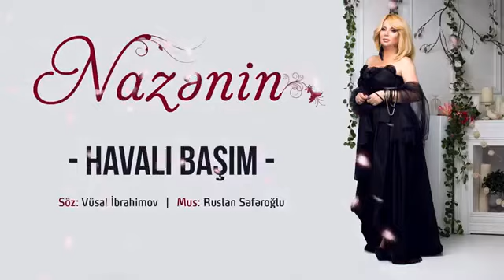Nazenin havalı başım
Sözleri

Geceler agladim , geceler guldum
Ele bil nagilim ,dunyam
Ele bil oldu

Aynada  ozume baxdim
Taninmaz haldayim
Dagilmis bir otaq
Sonmus bir sam

Allahim onsuz
Bu dunya bosdur
Ureyi qirig biriyem
Havali basimla qara gecelerde
Deli olmus kimiyem

Söz: Vüsal İbrahimov. Mus/Aranj: Ruslan Səfəroğlu